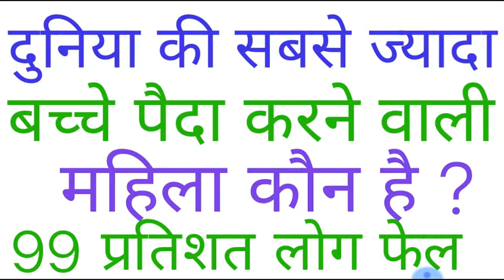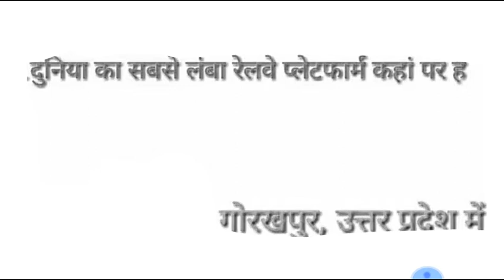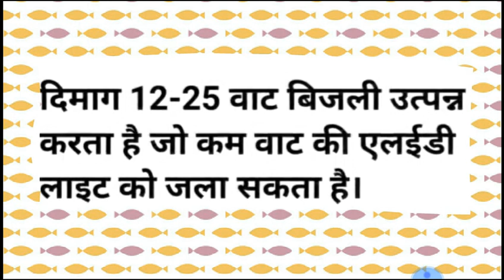दुनिया की सबसे ज्यादा बच्चे पैदा करने वाली महिला कौन है?GK GS 12 questions/IASInterview/vivek kumar